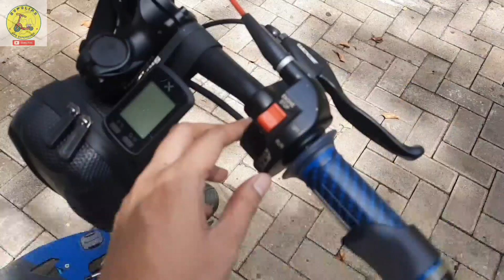nyalain mesin goped scooter 2T 30 hari tidak dipakai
Scooter engine goped SEI Chapter ngapak Purwokerto kamera 360 camera 360 scooter 2Tscooter 2t scooter 2t oil scooter 2t racing scooter 2t tuning scooter 2 tak scooter 2t 50cc scooter 2twenty 2t scooter sound